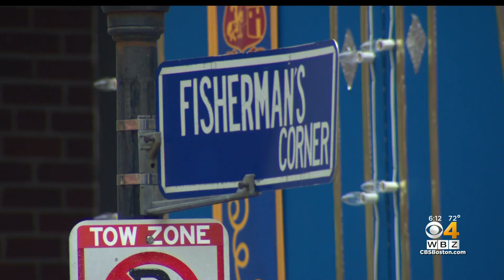Preparations For Fisherman's Feast, Flight Of The Angel Underway In The North End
One of Boston's olden Italian festivals is returning for the first time since the pandemic began. WBZ-TV's Rachel Holt reports.